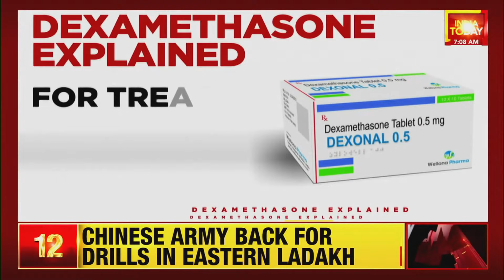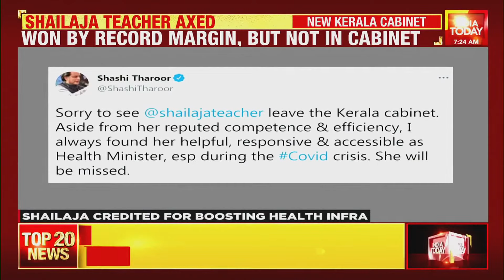Morning Newswrap | Cyclone Tauktae Aftermaths; Plasma Therapy Dropped; Black Fungus Outbreak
Here are the top news and the latest headlines in the morning.